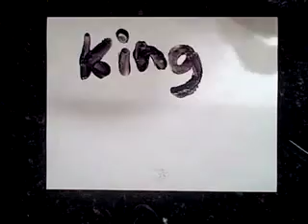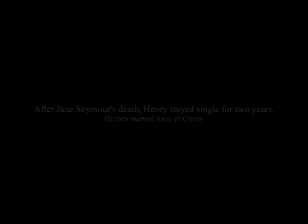Sherbet Productions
it's all for you dameon!